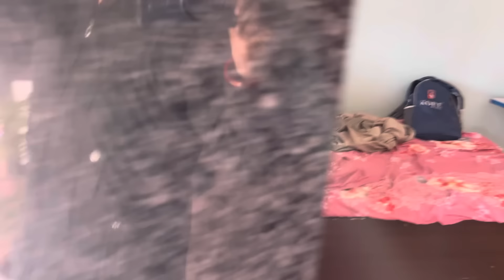Finally new Thar aa gai 🥳 | thakor’s family me New member aa gaya 😂 | Thakor’s family vlogs